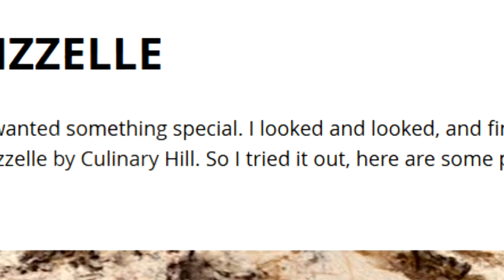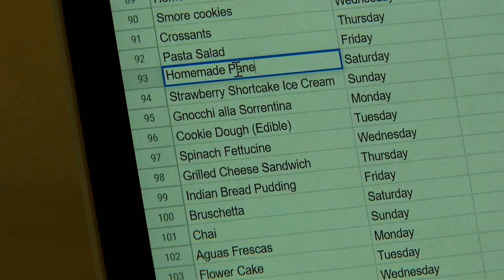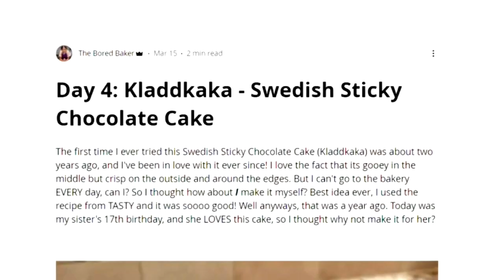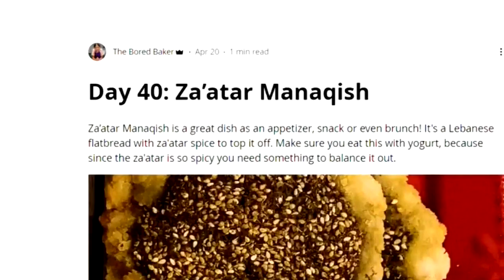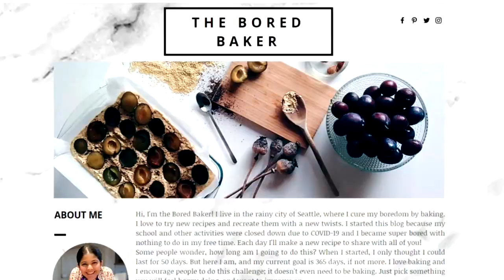Bored Girl Starts Baking and Cannot Stop!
She was bored during the pandemic, and then she had an idea.
   Your mouth will water and your jaw will drops when you see what Maya created!
   She's my Hero.